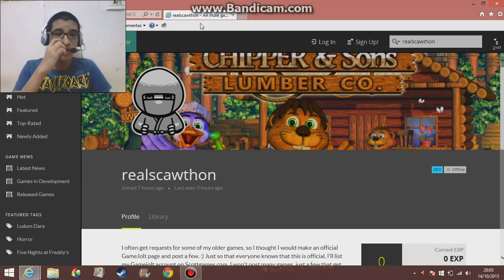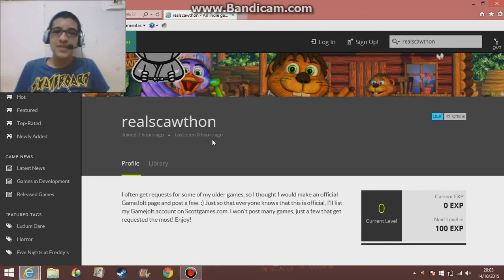Músicas de FNAF World reveladas e Scott Cawthon na Gamejolt!!